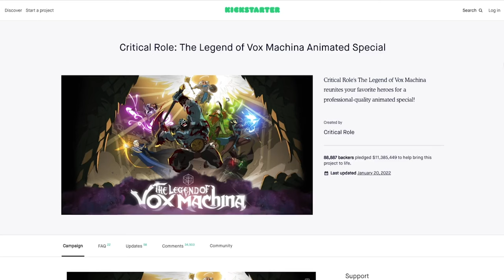The Legend of Vox Machina: Everything You Need To Know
Critical Role's first campaign has made its way to Amazon Prime Video in the new adult animated series, The Legend of Vox Machina.

Based on the second arc of Campaign One (The Briarwood Arc) of Critical Role's first livestream , The Legend of Vox Machina brings together the cast and creators of Critical role for 12 episodes for its first season on Prime Video.

The story originated with the eight voice actors of Critical Role, Laura Bailey (The Last of Us: Part II), Taliesin Jaffe (Final Fantasy XIV), Ashley Johnson (The Last of Us), Liam O'Brien (Star Wars: The Bad Batch), Matthew Mercer (Overwatch), Marisha Ray (Final Fantasy XV), Sam Riegel (Teenage Mutant Ninja Turtles), and Travis Willingham (Marvel's Avengers), and their time playing Dungeons and Dragons (DnD), a fantasy tabletop role playing game (RPG).